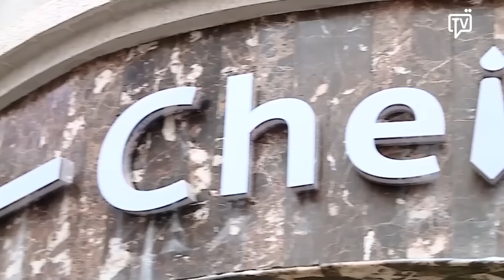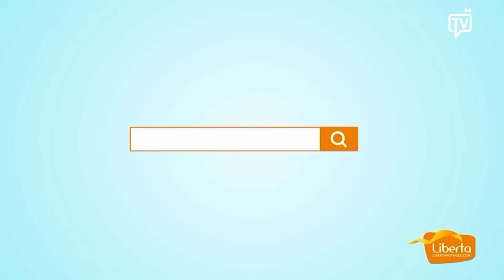احنا لباس ON EST BIEN | الحلقة 10 الجزء 3